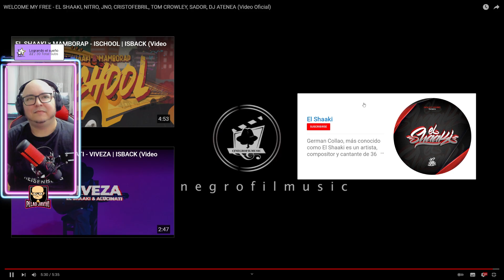REACCIONANDO A WELCOME MY FREE - EL SHAAKI, NITRO, JNO, CRISTOFEBRIL, TOM CROWLEY, SADOR, DJ ATENEA